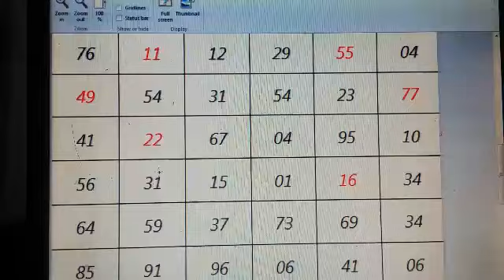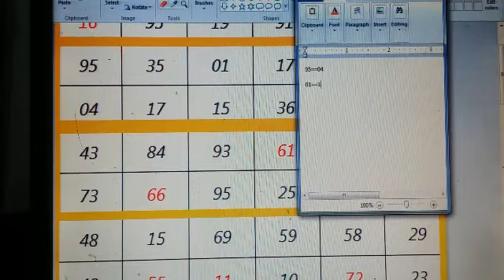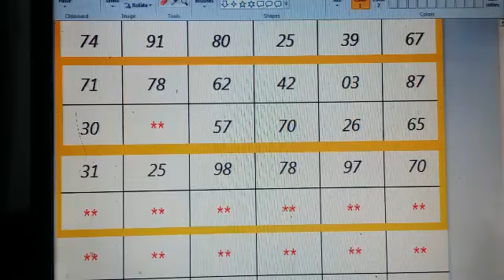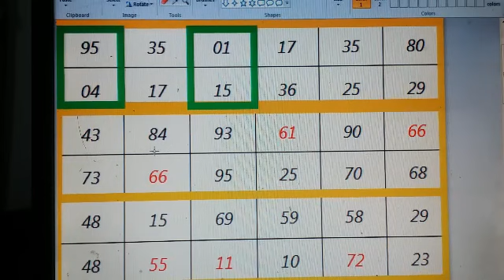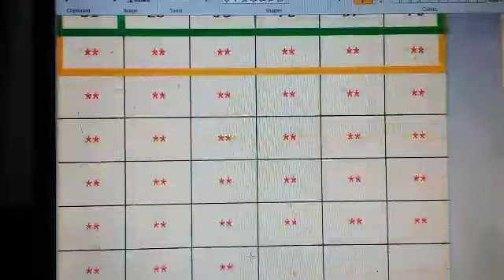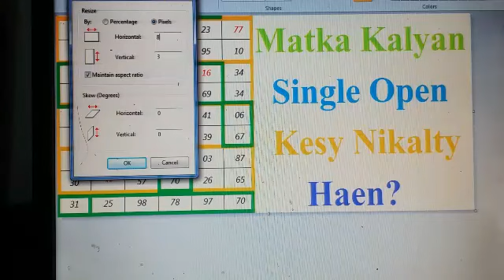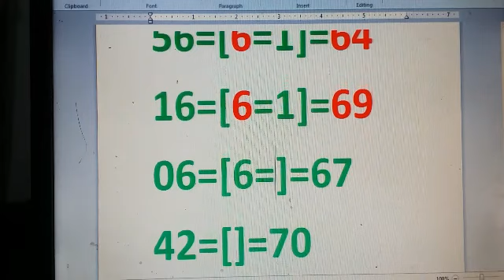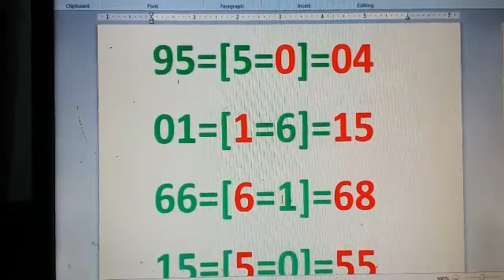Matka Kalyan Single Open Kesy Nikale?